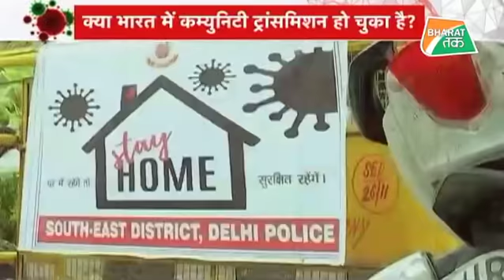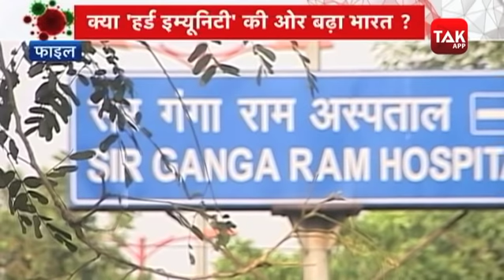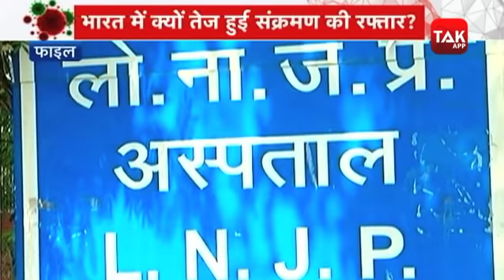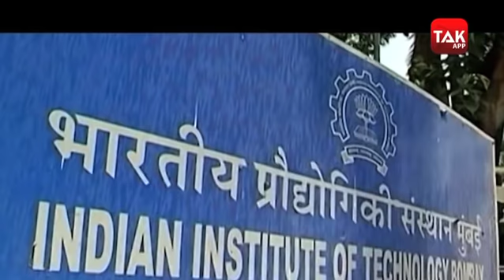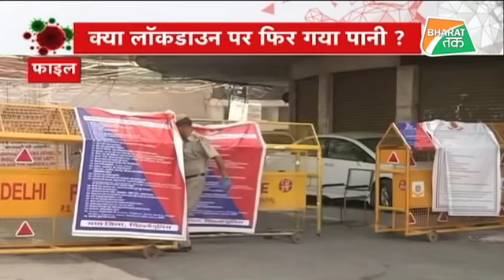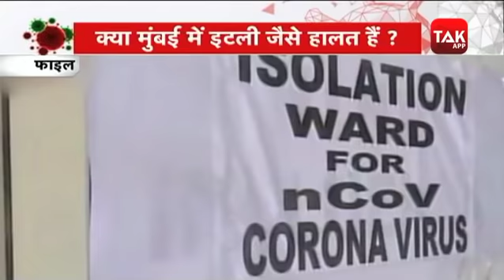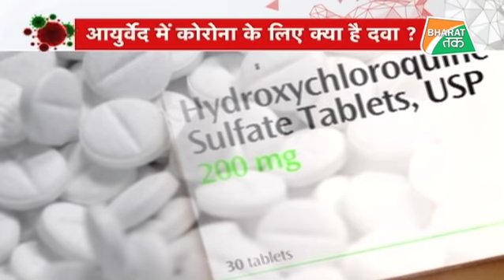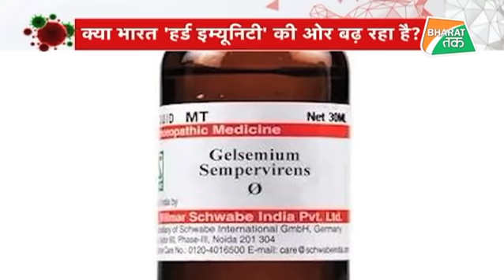तेजी से बढ़ रहा कोरोना, क्या भारत में हो रहा कम्युनिटी संक्रमण ?